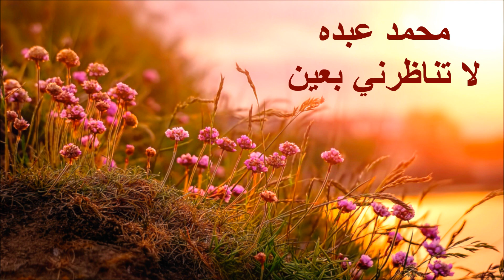محمد عبده - لا تناظرني بعين - Mohammad Abdo - La tinatherni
محمد عبده - لا تناظرني بعين